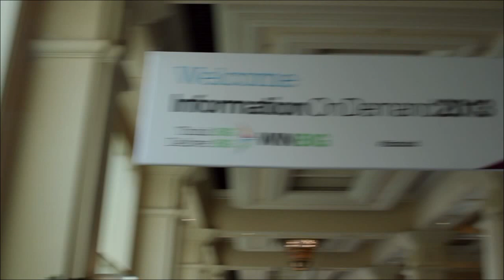Intro | IBM Information on Demand 2013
IBM IoD is all about putting Big Data and analytics to work, democratizing data across an organization so everyone's able to make better decisions and work more efficiently. The event is designed to help developers discover new skills, build their network, learn from professionals, and experience new technology.

This year's theme: "Think Big. Deliver Big. WIN BIG."

If you aren't able to attend the conference, check out the latest happening from IBM itself via Twitter --  Facebook, LinkedIn, YouTube, Google+, or here at SiliconANGLE.  theCube has a special coverage of the event, together with hosts SiliconANGLE CEO and Founder John Furrier, Wikibon Co-founder and Senior Analyst Dave Vellante.  You can also follow theCube guys on Twitter, @furrier, and @dvellante.

At this year's event we're looking to see how Big Data products are being brought to the market, and how they're performing in real world use cases.  One advantage IBM has is an extensive history working with Big Data software, developing its solutions over several years, not just since Big Data became a buzzword.  The result is a broad portfolio of specific products for the most immediate industries, like healthcare, security, marketing and retail.  So at theCUBE, we'll be asking IBM executives and clients of their experiences with IBM products, learning from first-hand accounts.

IBM's also in the midst of re-focusing its messaging around its analytics portfolio, showcasing Analytics, Social Data, Mobile and the Cloud.  What's important to note here is how these four pillars interact with each other, and how IBM can leverage their interconnectivity and overlap.  According to Wikibon Principle Analyst Jeff Kelly, Social Data is key to this interconnectivity, contributing a great deal to the way data is sourced, how it's used for machine-learning, and how it can improve the interactions between complex machines and human end users.

Recent developments

 Here at SiliconANGLE, we have extensively covered IBM and its efforts in Big Data and analytics.  The latest:

Dedicated to big data products, buys & partners
Experts gave their two cents regarding the topic with Wikibon CTO David Floyer, stating that data is more valuable when it is close to other related data.  Furrier also stated the importance of having a person or a group, separate from the CIO, to handle all the data.

You can see IBM's focus on Big Data with its recent acquisition of the Now Factory and Daeka Image Systems Ltd., and its collaboration with Deutsche Telekom to provide the IBM MobileFirst platform in the cloud to European SMB customers.

Dedicated to open source

This year, IBM is also making it big on the open source market with the introduction of the PowerLinux 7R4, an open system that sports a scaled-down version of Watson's brain, announced an alliance with Pivotal to develop the Cloud Foundry platform and open source project.

In a recent interview with Inhi Cho Suh on theCUBE, the vice president of product management for IBM's information management business, she explained that the main goal for the company is to facilitate analytics at the speed of exploration.  She also concurred with Stefan Groschupf's, the co-founder and CEO of Datameer, statement that Hadoop will always remain as a batch system.

"Hadoop is really offline batch, and the design point is to leverage the distributed memory and all system capabilities of that kind of architecture. With stream computing it's a completely different design of being able to sense and respond. When I think about Hadoop, [ I] think about the things you do in your head, you're in a mode of deep reflection, you want to sit back [and] think about what happened during the day," Suh said. "When you're in sense and respond mode...you're naturally responding based on instinct and experience all in under a second."

Intro, IBM Information on Demand 2013 with John Furrier and Dave Vellante